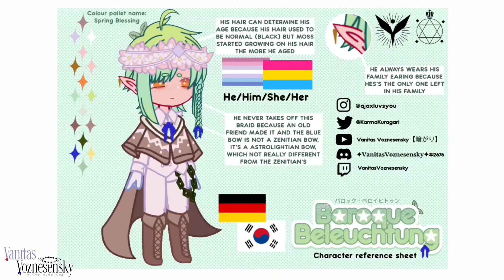ଘ . 🌳 tell me - MEME - gacha ⸝⸝ oc debut ⸝⸝ Vanitas Voznesensky 【暗がり】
Baroque x Vanitas is one of the canon ships.

𝐂𝐡𝐚𝐫𝐚𝐜𝐭𝐞𝐫𝐬:

• (9000+) God of Spring by @azhiirusi_

• (26) Baroque Beleuchtung by @azhiirusi_

• (19) (Poison Flower) Vanitas Voznesensky @azhiirusi_

• (4 B) God of Karma by @azhiirusi_

• (26) Vanitas Voznesensky by @azhiirusi_

𝐦𝐚𝐝𝐞 𝐰𝐢𝐭𝐡:
• Cap cut
• Alight motion
• Gacha club
• Ibis paint X
• edited by @azhiirusi_

VANITAS'S OFFICIAL TWITTER: @KarmaKuragari

VANITAS'S OFFICIAL INSTAGRAM: @vanitasvoz.gvtuber

VANITAS'S OFFICIAL DISCORD: ✦𝐕𝐚𝐧𝐢𝐭𝐚𝐬𝐕𝐨𝐳𝐧𝐞𝐬𝐞𝐧𝐬𝐤𝐲✦#2676

𝐂𝐡𝐚𝐨𝐬: @tom_0rrow

𝐒𝐞𝐝𝐮𝐜𝐭𝐢𝐨𝐧: @shiinq.pxmalfoii

𝐊𝐚𝐫𝐦𝐚: @azhiirusi_